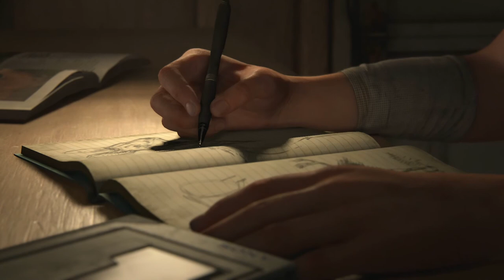The Last of Us 2 Has Me In My Feelings... | The Last of Us 2: Blind Walkthrough Part 1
What's up magical people! Manny The Mage here playing the long awaited sequel to The Last of Us. There has been some controversy around last of us 2 leaks that hint to spoilers for the last of us 2. But this isn't that kind of video. Today we're going to be starting my blind walkthrough of the last of us 2 part 1. We will be seeing the fate of Ellie and Joel and the best of Ellie and Dina. While this isn't a the last of us 2 ign review video or a video talking about how the last of us 2 is bad or is good, this video is a walkthrough , playthrough where we focus of the story of the last of us 2 rather than the gameplay of last of us 2. This isn't a the last of us explained or a last of us 2 reaction video, and I know big youtubers like jacksepticeye and pewdiepie are playing this but I still figured I should try makin a playhrough of the last of us 2.